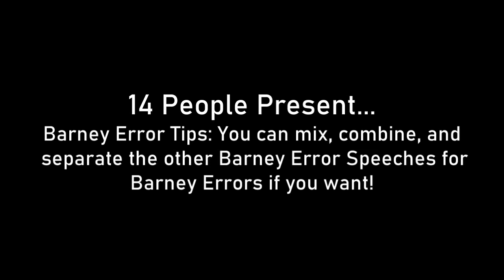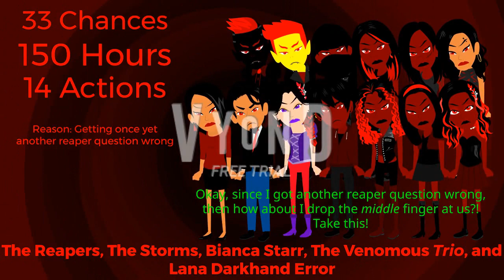TPSRKS Episode 29: Mal Gets The Reapers Error, Storms, Bianca Starr, & Venomous Trio Error [Part 5]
Part 5 is finally here! Part 6 will be there soon. It will premiere on the 15th of September, 2022, and 4:00 P.M.

Note 1: What can I make The Reapers Team and Mal get to say at 30th to 21st Chance?

Note 2: This is what you need to know at Part 6.

Predictions for Part 6:
Timer Reductions:
30 & 29 Chances: 100 Hours
28 & 27 Chances: 80 Hours
26 & 25 Chances: 60 Hours
24 & 23 Chances: 45 Hours
22 & 21 Chances: 30 Hours
20 & 19 Chances: 20 Hours
Moods:
30-21 Chances: Furious
20-11 Chances: Very Furious
Actions Done:
28th Chance: Mal punches Reaper away, and then The Reapers send Mal to the screen to slaughter Mal with The Reaper's Dark Magic [16]
25th Chance: Mal Multiplies The Chances by 5 (Mal Changes The Chances to (Number)) [17]
Non-Actions Done:
23rd Chance: Mal interrupts The Reaper's speeches again after she turns off the computer

Note 3: Don't forget to add the bold, italic, and strikethrough text by preventing YouTube from deleting speeches.

Barney Error Users that we can help me to make Part 6:
Reece Live

Credit to Death The Hate Master - Vyond and Beyond for The Reapers Avatars